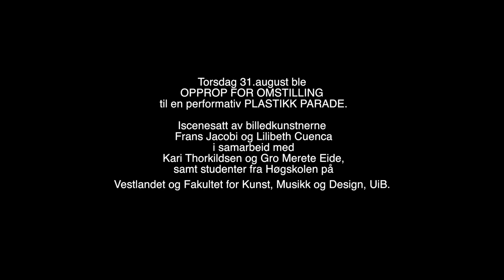Performativ PLASTIKK PARADE i Bergen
På initiativ fra Gitte Sætre fra Kunsthall 3.14, deltok Bergen klimanettverk i et samarbeidsprosjekt, OPPROP FOR OMSTILLING, foran Stortingsvalget 2017. Som en del av OPPROPET, iscenesatte billedkunstnerne Frans Jacobi og Lilibeth Cuenca i samarbeid med Kari Thorkildsen og Gro Merete Eide, samt studenter fra Høgskolen på Vestlandet og Fakultet for Kunst, Musikk og Design, UiB, en stor performativ PLASTIKK PARADE i Bergen sentrum. Les mer på Les mer på